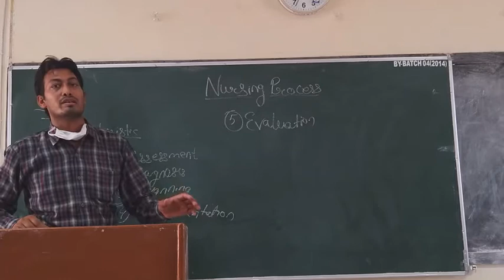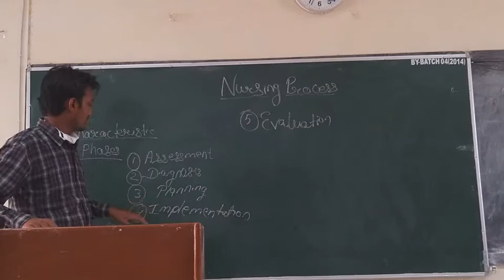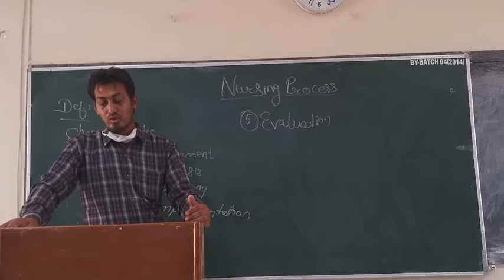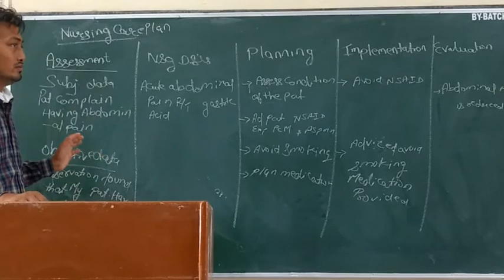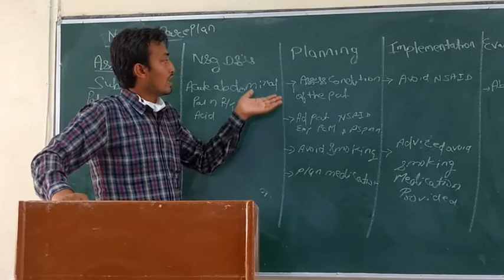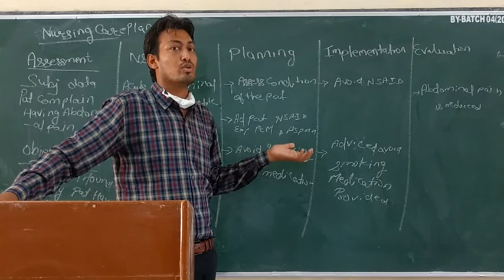Lokesh Sir Topic:- Nursing Process 13.08.20